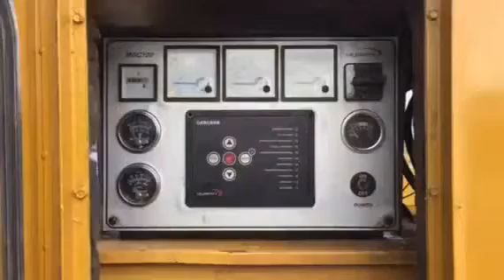OLYMPIAN 100 KW For Sale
Title: OLYMPIAN 100 KW For Sale